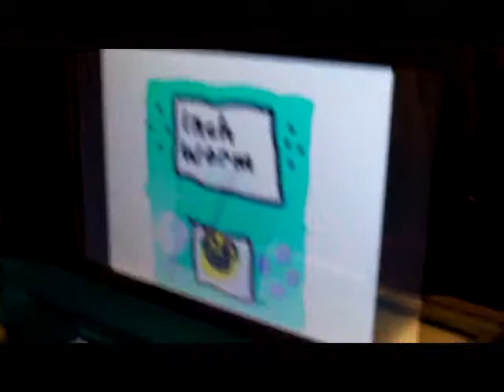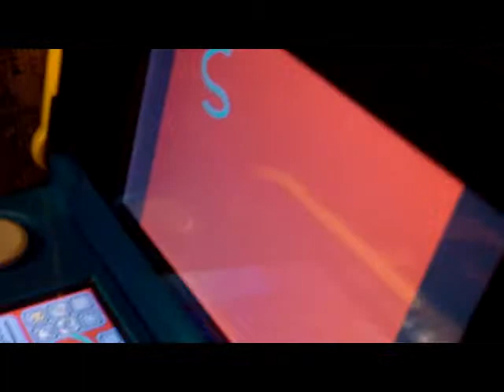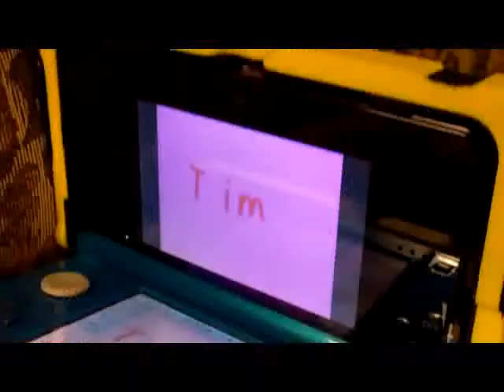Inchworm TV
The dudes watch some INCHWORM ANIMATIONS made by me.
Ep.119 Season 5